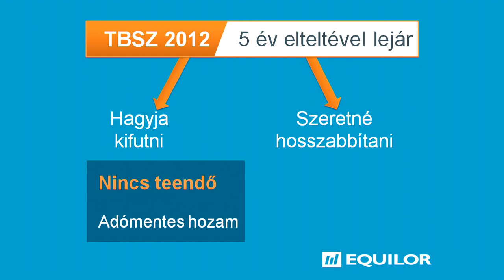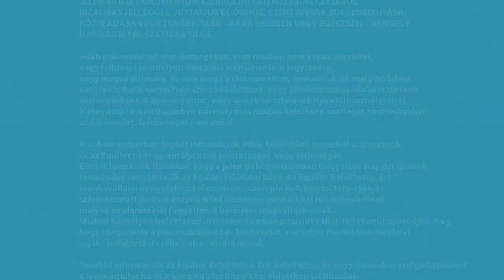Tartós Befektetési Számla – fontos döntések ideje van most!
Beszéljünk akár részvényekről, kötvényekről, hazai vagy külföldi értékpapírokról, mindenképp érdemes számolni a tartós befektetési számlával. A számla előnyeiről Kiss Tamás, az Equilor Befektetési Zrt. Private Banking referense beszél.